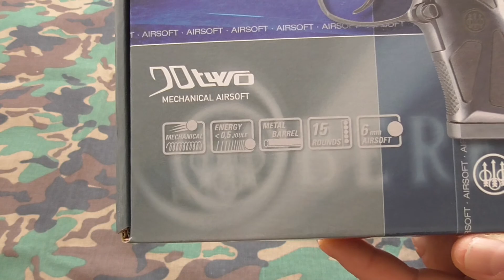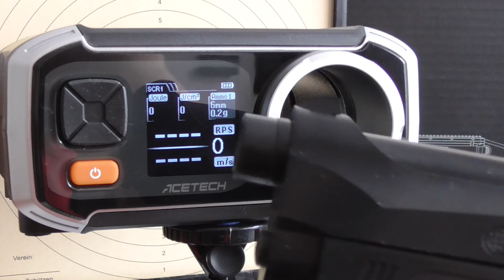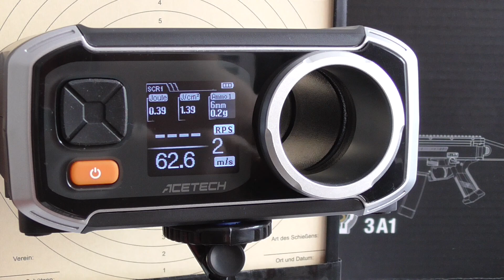Umarex Beretta 90Two spring & chrono.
Measured with 0,20 g TM Perfect Hit BB.Weight 266 g.